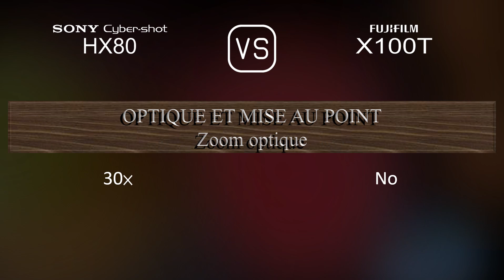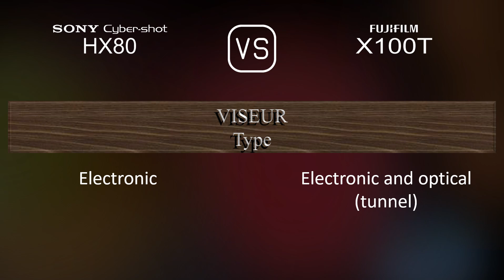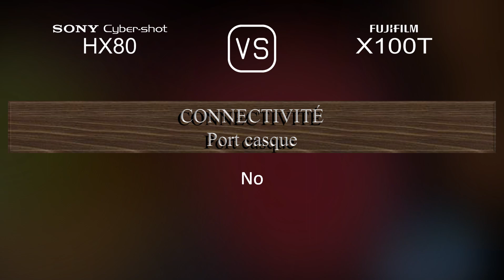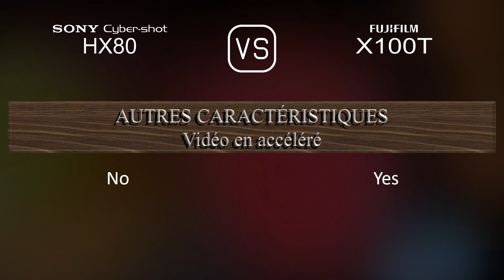Sony Cyber-shot HX80 vs. Fujifilm X100T: Une Comparaison de Caractéristiques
Cette vidéo fournit un aperçu des fonctionnalités du Sony Cyber-shot HX80 et du Fujifilm X100T dans une comparaison de caractéristiques (comparison of specifications).

00:25 LANCEMENT
00:33 BOÎTIER
00:40 CAPTEUR D'IMAGE
01:01 IMAGE
01:16 OPTIQUE ET MISE AU POINT
01:55 ÉCRAN
02:13 VISEUR
02:27 FONCTIONNALITÉS PHOTOGRAPHIQUES
03:20 FONCTIONNALITÉS VIDÉOGRAPHIQUES
03:35 STOCKAGE
03:38 CONNECTIVITÉ
04:03 CARACTÉRISTIQUES PHYSIQUES
04:21 AUTRES CARACTÉRISTIQUES